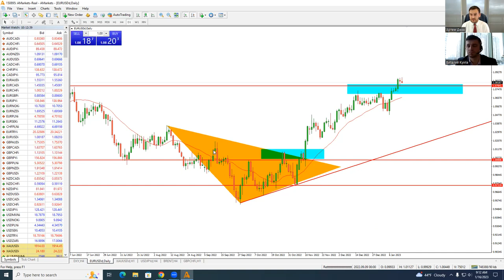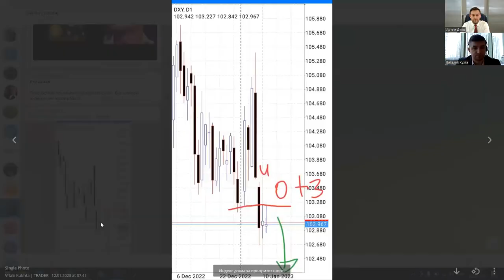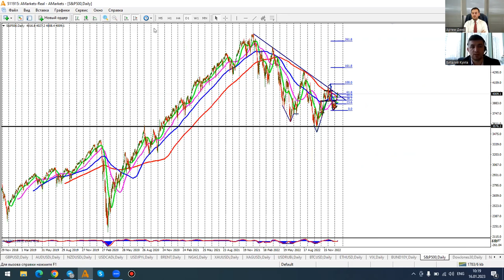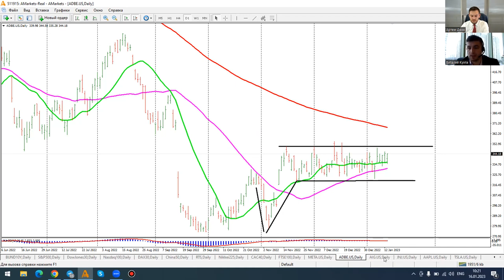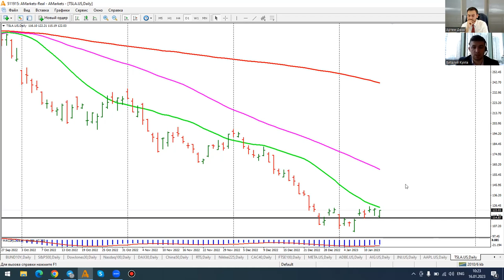Артем Деев vs Виталий Кухта: торговые идеи по DXY, XAU, EUR, USD/JPY и Facebook | AMarkets